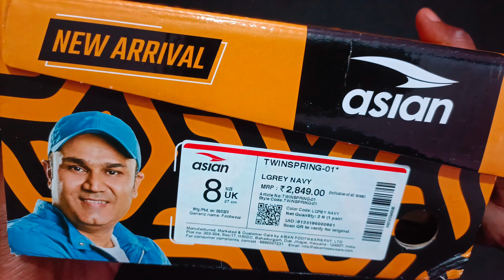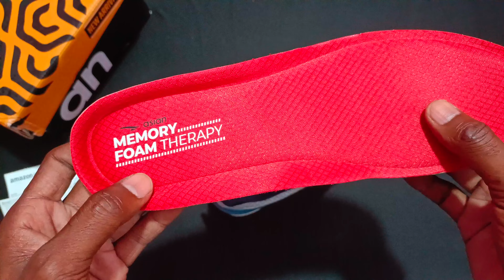Asian TWINSPRING-01 shoes 💥 NEW LAUNCH | Comfort ka All Rounder | Casual/Running/Walking Sports shoe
ASIAN Men's TWINSPRING-01 Sports Running Shoes with Ultra Bounce,Twin Spring Technology Lightweight TPU & TPR Sole with Memory Foam Insole Casual Sneaker Shoes for Men's & Boy's